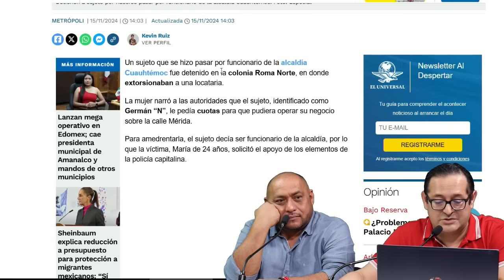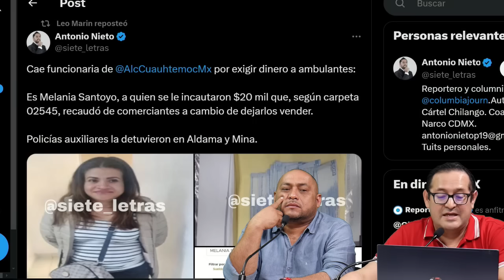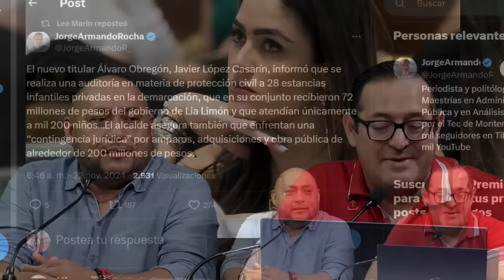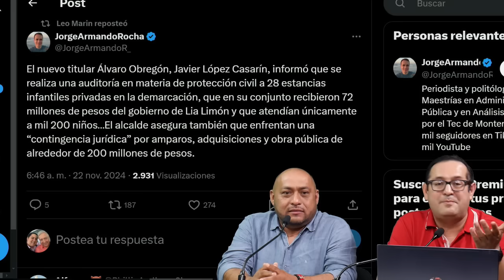VIERNESAZO! SALIÓ PEOR QUE SANDRA! FISCALES LOS ARRESTAN INFRAGANTI DE AQUÍ NO SALE CÓRRELE!